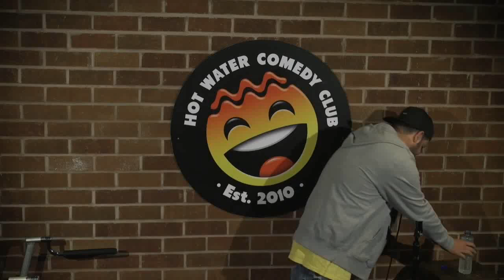Danny McLoughlin | Inheriting Crap Things